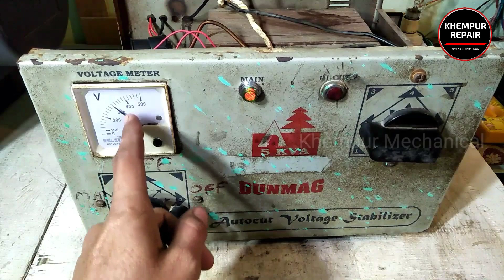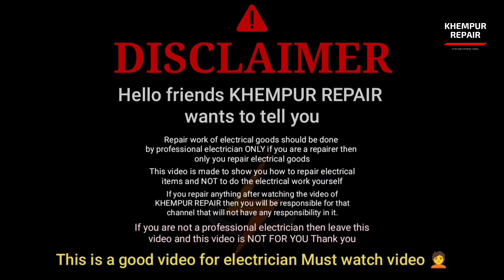Stabilizer auto cut problem | stabilizer repairing | AC stabilizer repair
title

Hi doston khempur repair channel Mein aapka Swagat hai

About
doston stabilizer ko repair karna bahut hi jyada Aasan Hota Hai aur Main aapko stabilizer ki repairing sikhata Hun video ke Madhyam se Agar aapka stabilizer Kam Nahin Karta Hai usmein Kisi bhi Tarah Ki problem Aati Hai jaise ki stabilizer ka auto cut kam Na Karna voltage Ko Na Badhana aur na hi ghatana aur stabilizer ka meter Kam Nahin Karna change over Kam Nahin Karna ya FIR voltage ko drop karna bar bar cut karna flexivation Karna huming Karna isase Hatke bhi stabilizer mein aur bahut Tarah Ki problem aati hai aur vah sari problem ka solution mein aapko batata hun Aaj Bhi main aapke liye ek Aisa Hi video Lekar Aaya hun is video ko aap Jarur Dekhen yah video aapke kam ka hai video Pasand Aaye To like Karen share Karen thank u